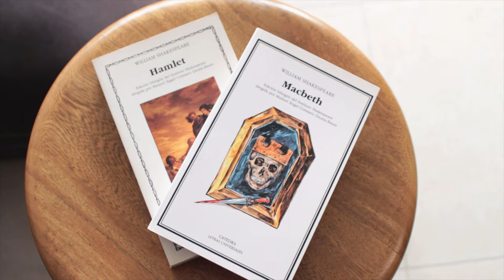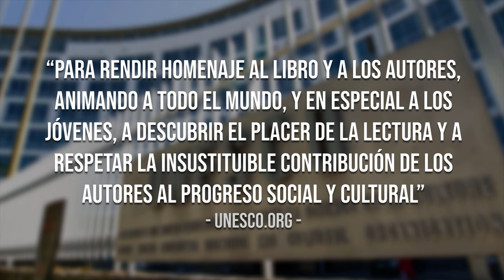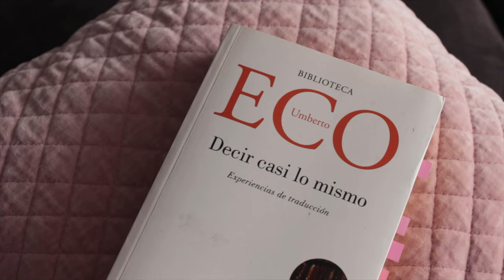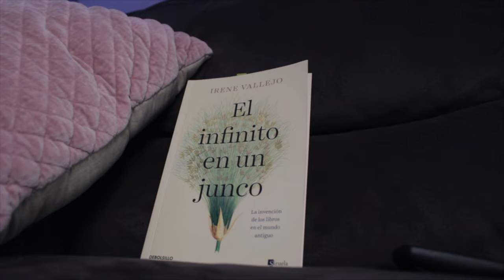Día del libro y el idioma: ¿por qué se celebra el 23 de abril?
¡Celebremos el día del libro leyendo juntos! Únete a mi club de lectura

Conoce aún más datos sobre el Día del libro 23 de abril

⏳ Capítulos:
- 00:00 Intro.
- 01:11 Natalicios y muertes.
- 02:30 Declaración oficial de la UNESCO.
- 03:11 Otras fechas de celebración.
- 04:43 Sant Jordi: una rosa y un libro.
- 05:24 Capital Mundial del Libro.
- 05:45 Más allá del libro.
- 07:00 Retos virales.
- 07:28 El privilegio del libro.
- 08:44 Regalo.